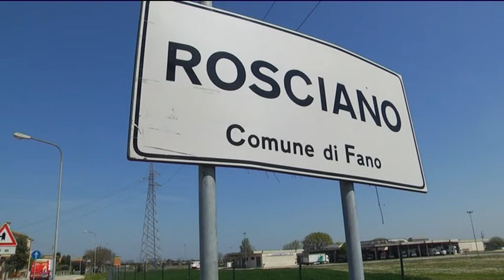Nuova viabilità a Rosciano: ciclista minorenne investita da auto